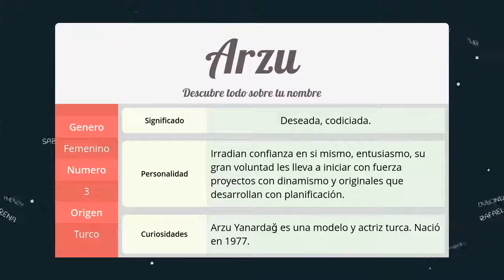Significado de Arzu, nombre Turco para tu bebe niño o niña (origen y personalidad)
Descubre el significado del nombre (Turco) Arzu y el origen de su procedencia. En la fuente original podras descubrir la personalidad y algunos datos curiosos del nombre para tu bebe.